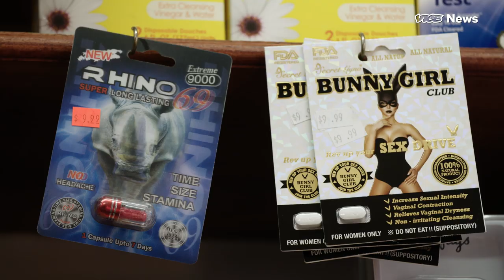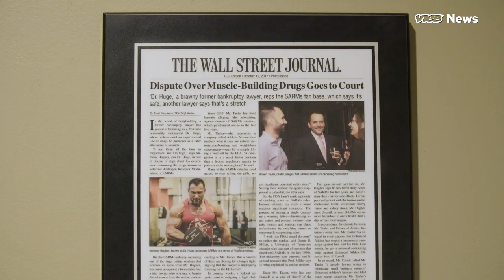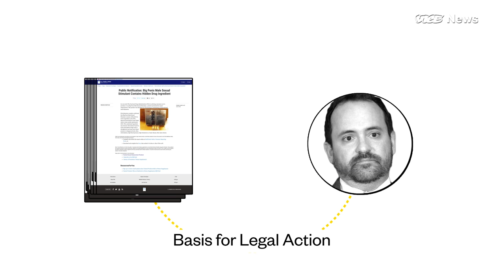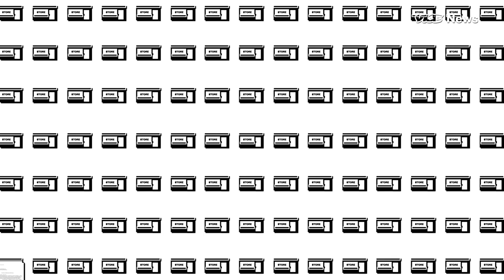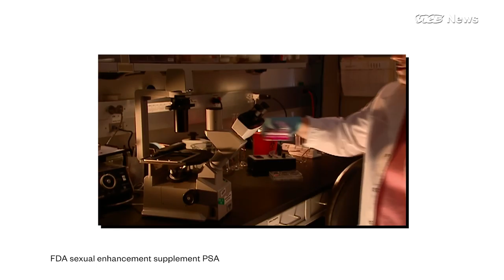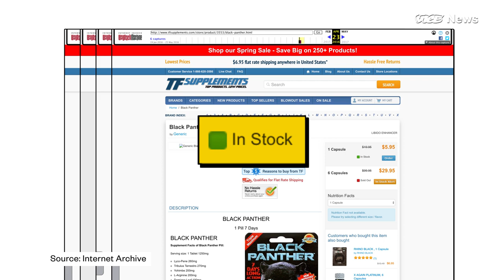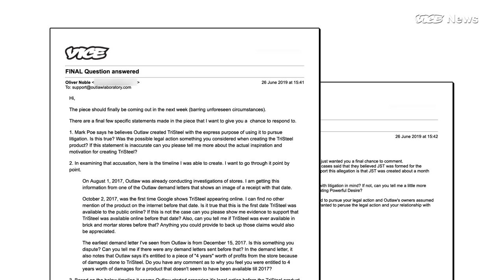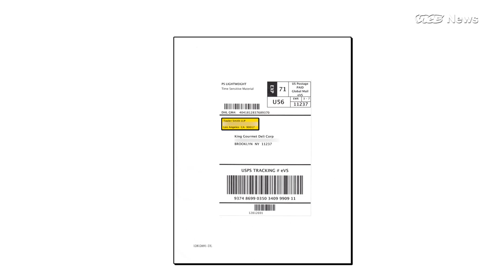The War Over "Natural" Boner Pills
With wild names like “Rhino 69,” “Black Mamba,” and “Mojo Nights,” so-called “natural” sexual enhancement supplements are a fixture behind the counters of bodegas, gas stations, corner stores, and delis across the country.

They're also at the center of a nationwide legal battle being waged by a Texas supplements company called Outlaw Laboratory.

Since 2017, Outlaw has sent legal letters to small businesses demanding they stop selling the supplements, and pay a settlement of as much as $14,000, or get sued.

And Outlaw has followed through, suing hundreds of stores, as well as several distributors, in at least six states, charging that retailers are selling dangerous and deceptively labeled “natural” sex supplements that may contain illegal pharmaceuticals that the FDA has issued public health notifications over. Outlaw is also claiming that its own sexual enhancement supplement, “TriSteel,” has been damaged by unfair competition.

“I remember seeing these products in liquor stores and just kind of didn't think anything about it,” Robert Tauler, a lawyer representing Outlaw in many of their cases, told VICE News. “But in reality it's a national criminal conspiracy taking place in front of everyone's face.”

But lawyers representing the small businesses say Outlaw’s tactics are nothing more than a shakedown of small businesses.

Lawyer Mark Poe is representing many San Diego stores and is fighting back against Outlaw with a class-action countersuit.

“As we started looking at that demand letter, it became clear to us that the demand letter itself was an instance of mail fraud,” he said. “The demand letter sets forth a number of false statements and then demands money from the stores. That's fraud. You cannot make fraudulent statements in exchange for demand of money.”